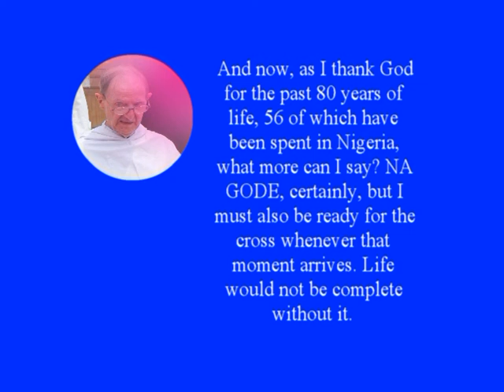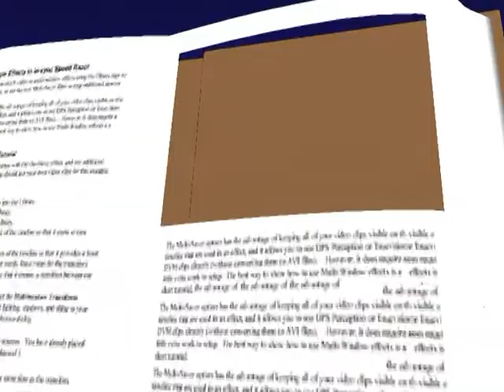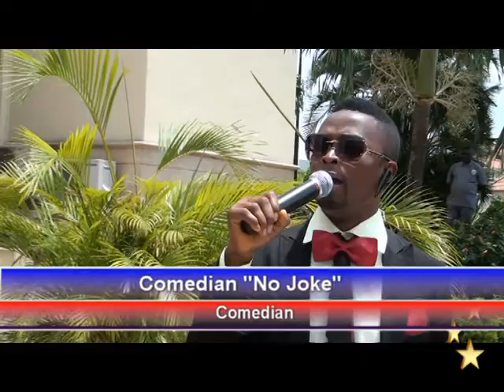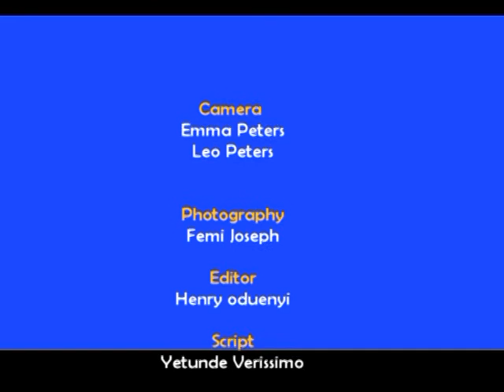Papal Nuncio to Nigeria, Archbishop Augustine Kasujja celebrates 70th birthday video movie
Papal Nuncio to Nigeria, Archbishop Augustine Kasujja Celebrates 70th Birthday